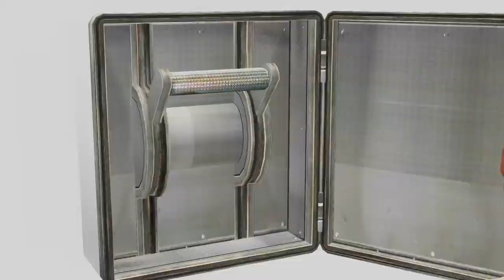RESIDENT EVIL 6 Prison Break